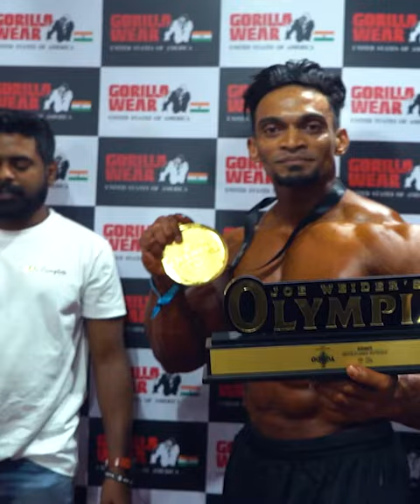IHFF Sheru classic 2021 Day 3 | Gorillawear India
"We are dedicated to providing remarkable gym wear that is manufactured to increase user’s performance and maximize comfort by using the finest materials and most innovative technologies. Gorilla Wear relies on the best tools, the best materials, and the most skilled workforce."
Gorilla Wear is a legendary worldwide bodybuilding and fitness lifestyle brand. The brand was founded in 1982 in the United States of America. We have been delivering workout and lifestyle apparel and accessories “For the Motivated” ever since.